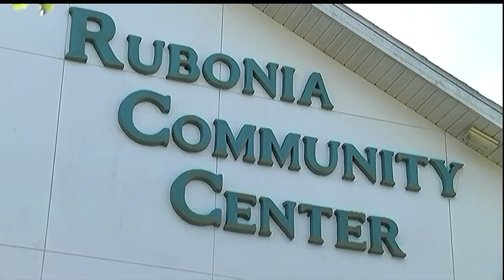Rubonia community center reopens